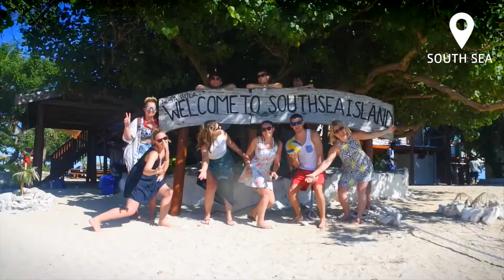DISCOVER FIJI | We Know Because We Go | STA Travel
We’re travellers, just like you! So when our travel experts aren't helping you start your adventure, they're off having their own... like the time they went to Fiji!